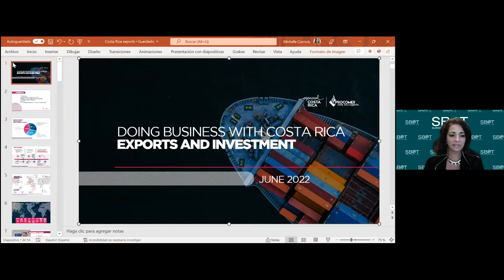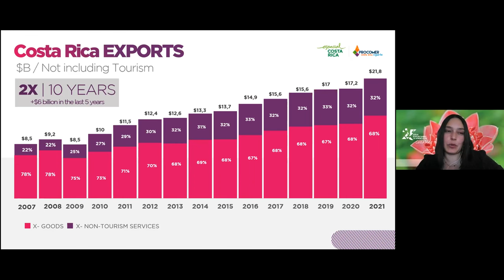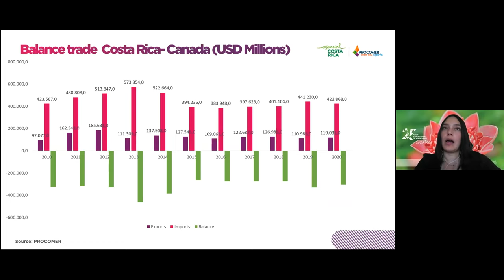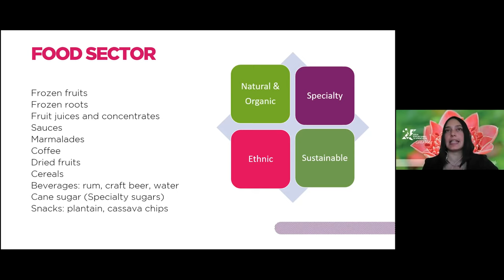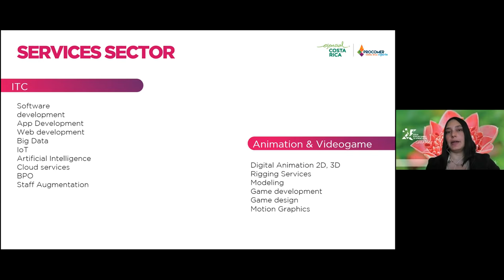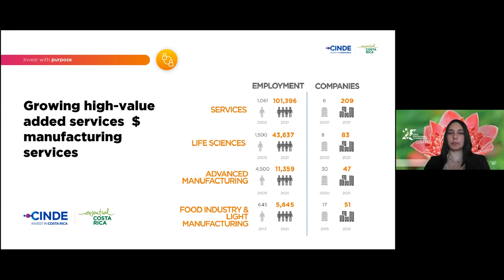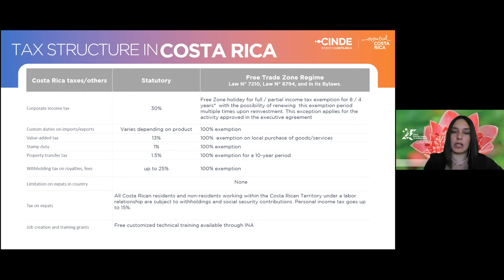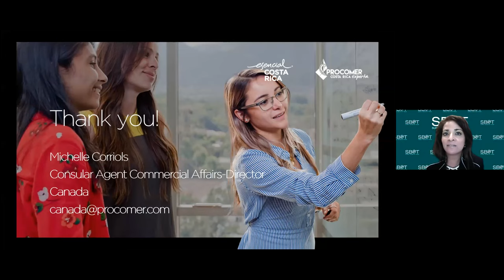SURREY INTERNATIONAL SPOTLIGHT: How to do Business in Costa Rica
Join the Surrey Board of Trade Country Spotlight as we take you to Central America this time to find out about doing business in Costa Rica.

Hear Consular Agent in Commercial Affairs-Director Canada, Consulate of Costa Rica-Procomer, Michelle Corriols discuss the many ways Canada can benefit from doing business with Costa Rica and vice versa.